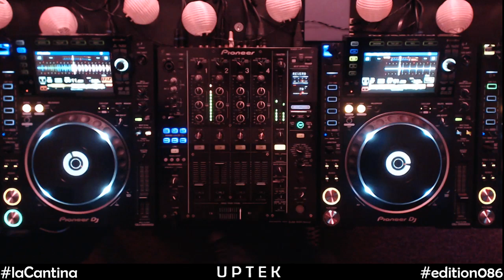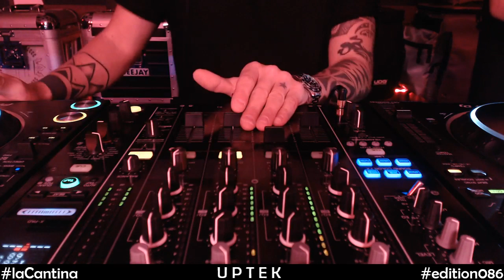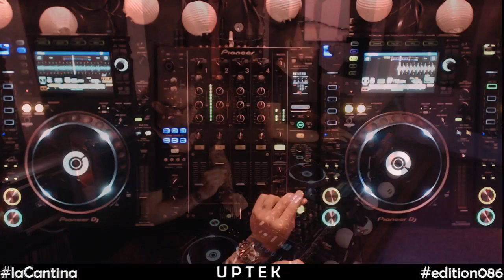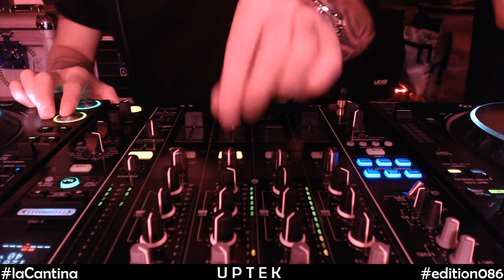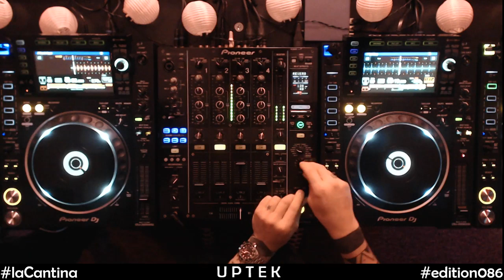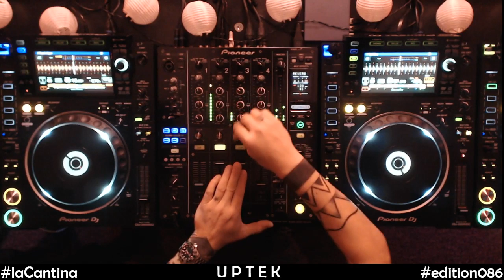la_cantina #086 livemix UPTEK 8620 Records from Lemon Juice Records